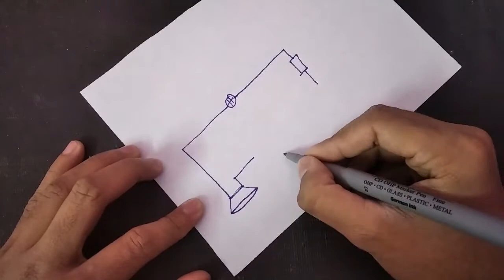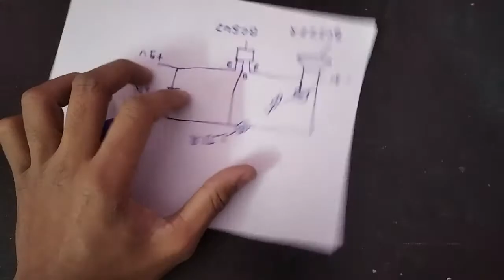how to make laser security alarm at home।💯% working । चोरो से घर को बचाए.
how to make L.D.R project for science project

how to make security alarm

how to make laser alarm